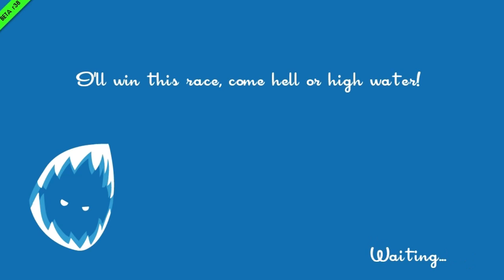SpeedRunners - BUGS MALDITOS!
Nós somos o Lucas e a Amanda, namorados que amam jogos! ;)